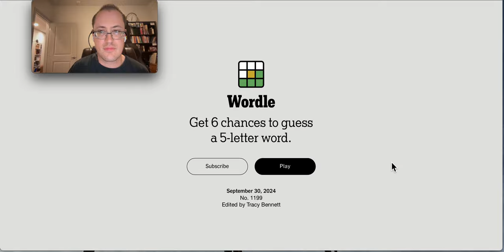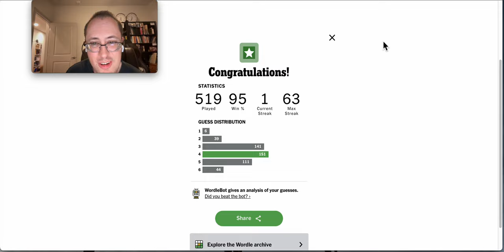Wordle 2024 09 30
Where does O go?